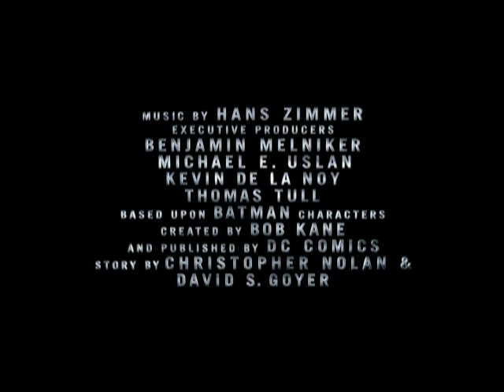El Caballero de la Noche Asciende. Trailer 1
Se acerca la fecha esperada, El Caballero de la Noche Asciende pronto en cines!